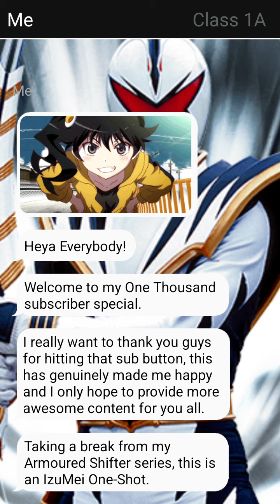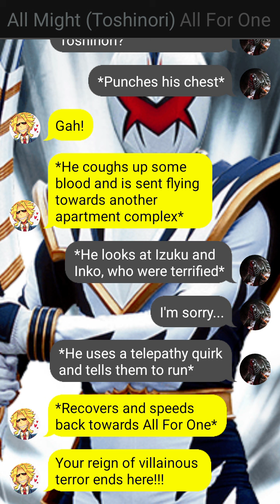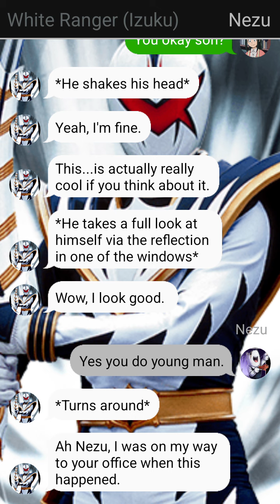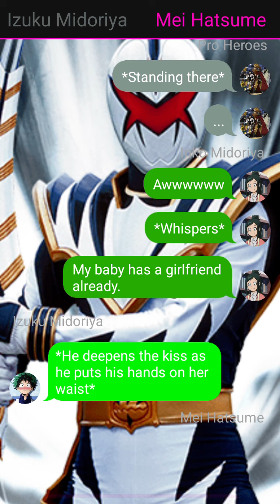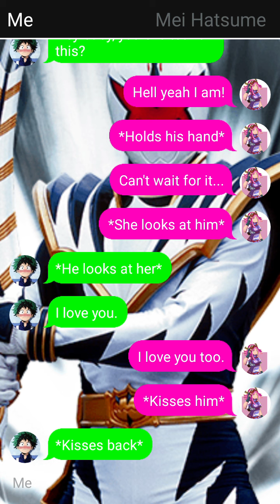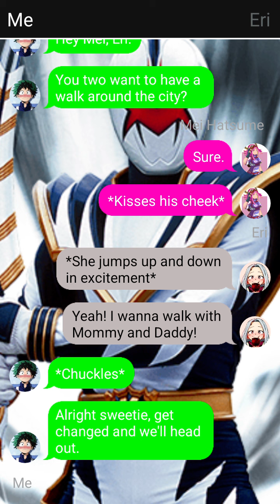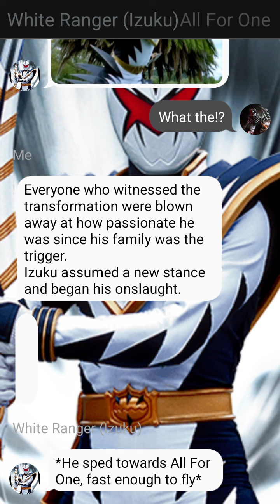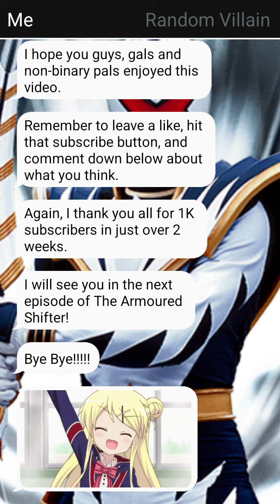The White Ranger | One-Shot | 1K Subscriber Speical | IzuMei